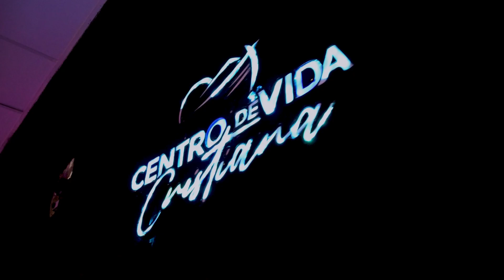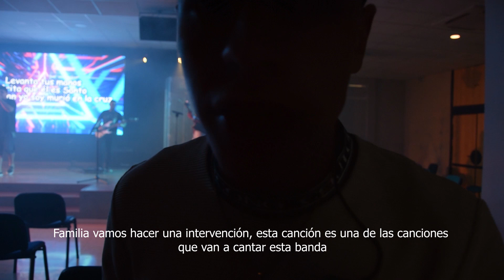Evento BeYourself · Duvimel · Concierto para Jóvenes en Centro de Vida Cristiana | Video Blog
(Video Oficial) 🧷

 Duvimel - Evento "Be Yourself" (Detrás de Cámaras)
¡Sigue a Duvimel en sus Redes!

Video realizado por Anthonny 🎥

Agradecimiento especial a Centro de vida Cristiana Málaga @cvchistoria

{ DUViMEL }